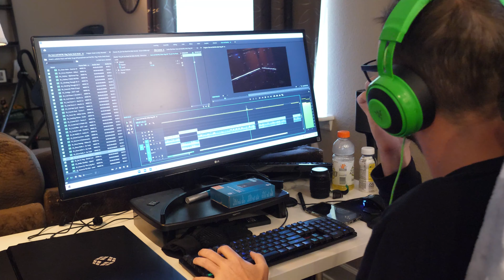Sean and Stef IRL | One Step at a Time | Daily Vlog 229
Our story continues today with Sean still outfitted with his chemotherapy pump. He has to wear the pump for 42 hours after the initial infusion of more chemo drugs. Other than the pump, we continued to work. Today was all about super, secret projects. A lot of work that hopefully we will be able to show in a month or so. We cannot thank you enough for all of your love and support through this journey.